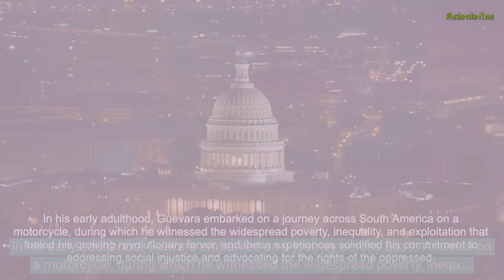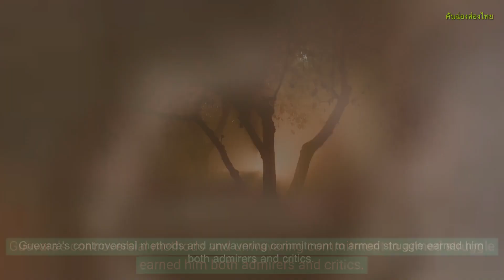CHE GUEVARA IN BRIEF รู้จัก เช เกวาร่า แบบย่อ โดย มหาวิทยาลัยประชาชน